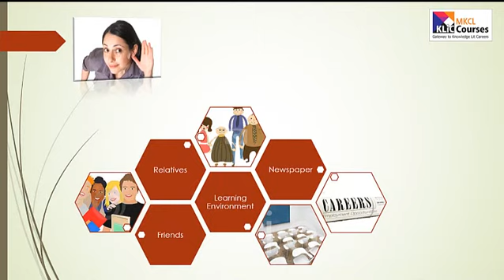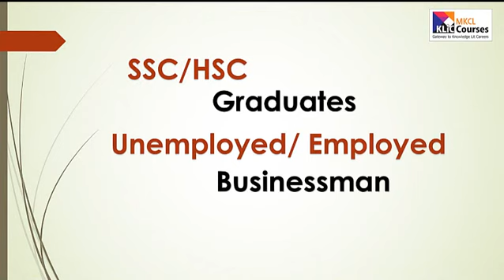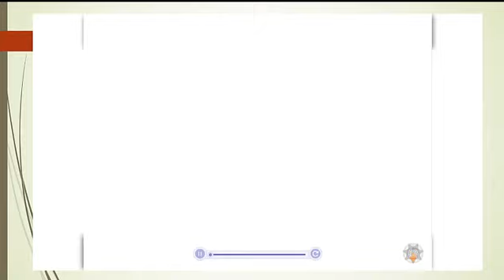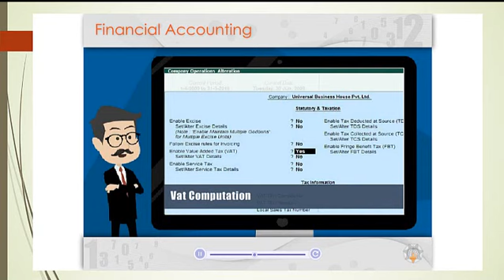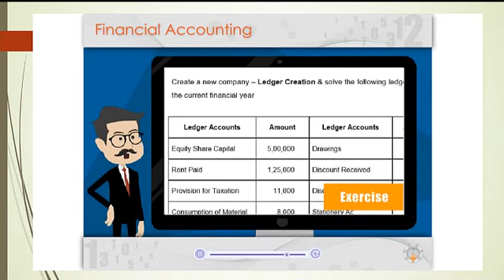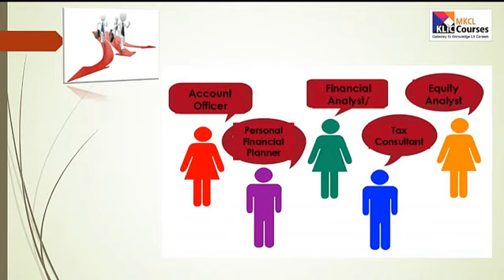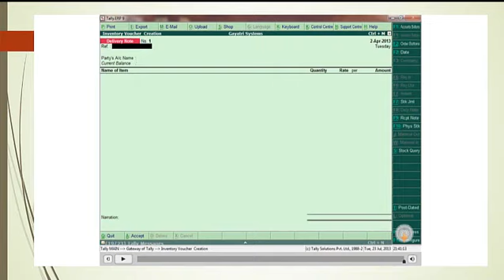Tally Expert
MKCL KLIC Certificate course in Tally ERP 9

Micro Matics Computers, Vikhroli, Mumbai 83